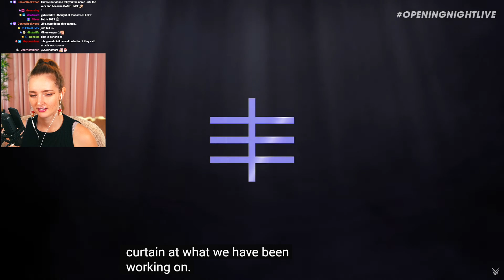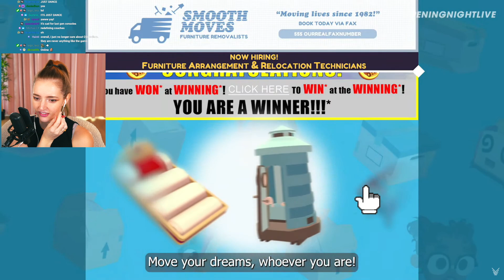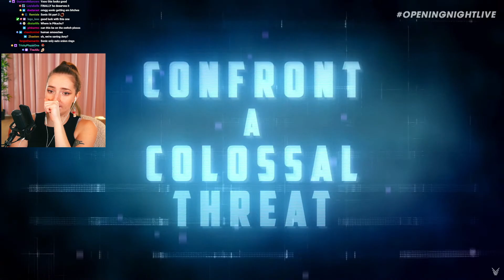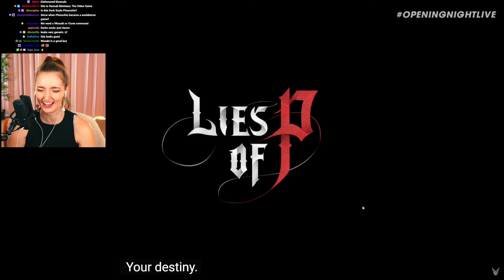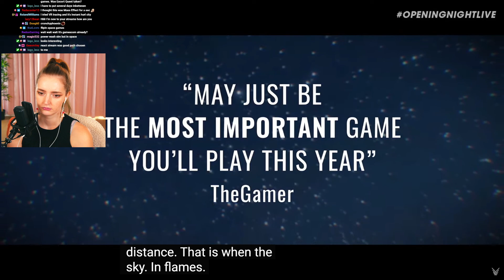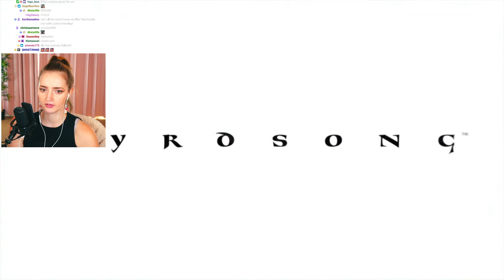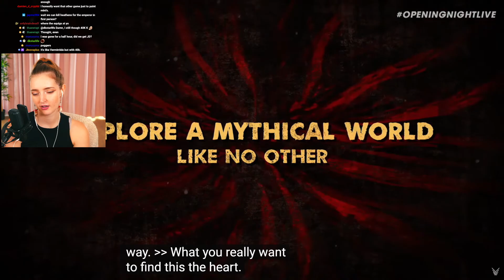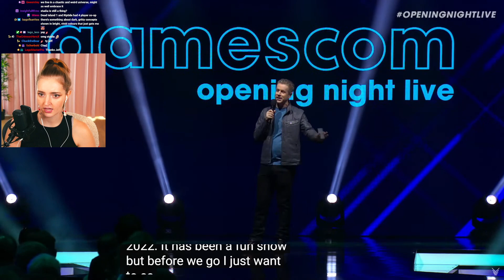watching the entire Gamescom Opening Night conference